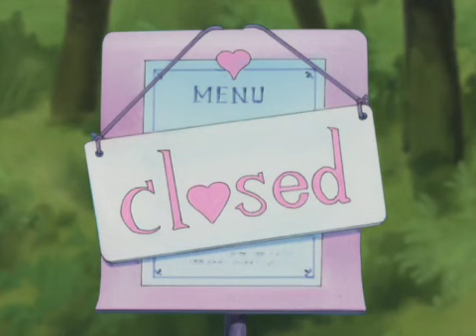25 RAINBOW MUSIC COMO TE FUI A PERDER